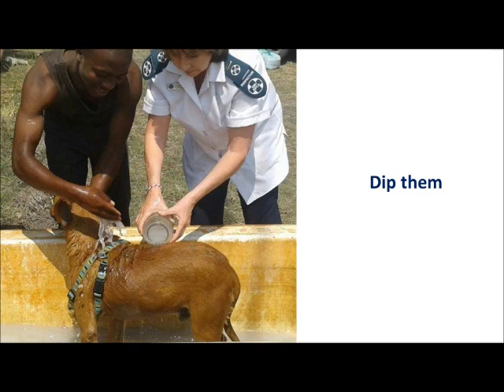Relief For Dogs And Cats Campaign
Uplifting the lives of indigent dogs and cats by sterilizing, vaccinating, dipping, de-worming and feeding them.
This project needs your help to reach more animals across South Africa